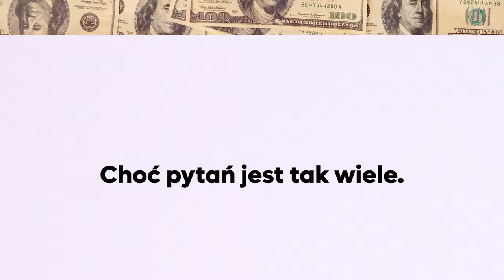"Dlaczego?" - zwiastun nowego cyklu popularnonaukowego z udziałem PG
Zapowiedź wideo-cyklu pt. „Dlaczego?”, którego patronem naukowym i koproducentem jest Politechnika Gdańska. Pierwszy sezon będzie miał 8 odcinków, publikowanych w tygodniowych odstępach na głównej stronie Gazeta.pl oraz na kanale YouTube uczelni. Każdy z nich w przystępny sposób udzieli widzom odpowiedzi na ważne pytania, które wybrano na podstawie statystyk popularności z internetowych wyszukiwarek.

W uzyskaniu odpowiedzi do pytań z każdego odcinka pomagać będą naukowcy i doktoranci PG, którzy brali też udział w tworzeniu scenariuszy i udzielali konsultacji naukowych twórcom formatu z firmy Based Media. Wiele ujęć umieszczonych w serii nakręcono w specjalistycznych laboratoriach oraz plenerach kampusu PG w Gdańsku Wrzeszczu.